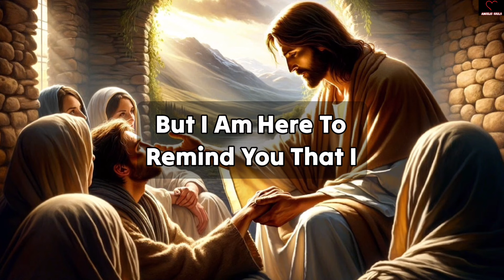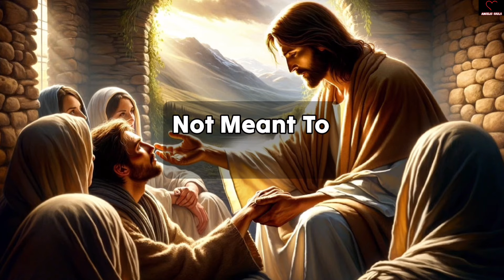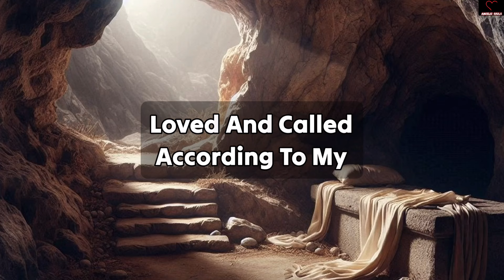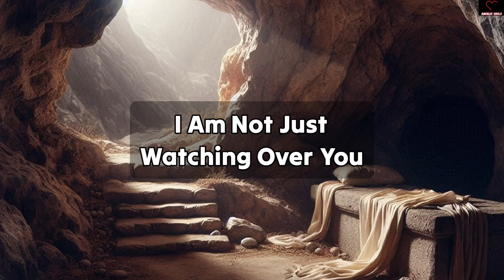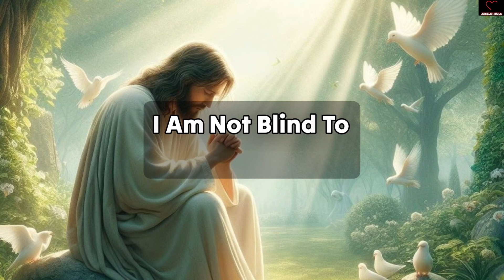👼🏻🤫Three angels call your name every night because someone is reaching out to you….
11:11💌God says, Someone is planning to put you in Jail...🌈Angels Message✝️Gods Message 1111 Share 💌 This Gods Divine Message With Your Family 👨‍👩‍👧‍👦 And Friends As Well As Those Who Need Guidance From The Universe. 🌌 stay tuned ☺️🥰 Infinite love and Gratitude ❤️🙏 BE HAPPY and Spread Happiness😊🥰 🌼❤️🌼Thank you🌼❤️🌼🧚 take care😄☺️ ▬▬▬▬▬▬▬▬▬▬▬▬▬▬▬▬▬▬▬▬ This Video Includes All These Searches 👇
1.od message for me today 2

financial bs